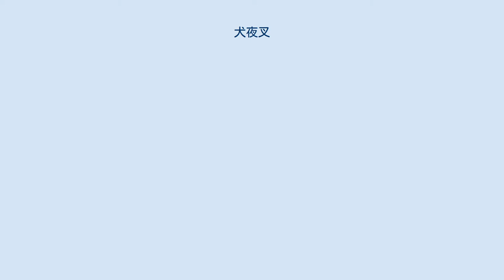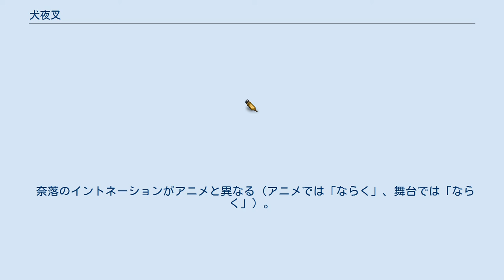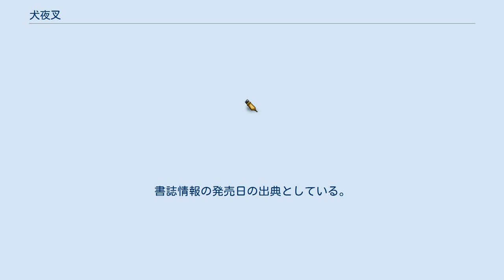犬夜叉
『犬夜叉』（いぬやしゃ、ラテン文字表記: Inuyasha）は、高橋留美子による日本の漫画作品。
『週刊少年サンデー』（小学館）にて、1996年50号から2008年29号まで連載された。
『週刊少年サンデー』2013年10号では、東日本大震災復興支援企画『ヒーローズ・カムバック』の一環として最終回の半年後を描いた読切（特別編）が5年ぶりに掲載された。
また同作品は2013年4月30日発売の単行本『3.11を忘れない ヒーローズ・カムバック』および2015年6月発売のワイド版『犬夜叉』30巻に収録されている。
第47回（平成13年度）小学館漫画賞受賞。
2020年9月時点でコミックスの累計発行部数は5000万部を突破している。
 戦国時代を舞台にした、半妖・犬夜叉と女子中学生・かごめを中心とした一行が四魂の玉のかけらを探す旅に出る冒険活劇。
攻撃的な描写の多い作品であるがギャグの融合もある。
作中では時の流れも非常に明確で、最終回の後日談である特別編を含め、4年半の時間が経過している。
 2000年には劇団☆新感線とパルコの共同プロデュース公演として舞台化。
犬夜叉役は佐藤アツヒロ。
好評で終わり、翌年2001年には再演も行われた。
 テレビアニメは、2000年10月から2004年9月までよみうりテレビを制作局として日本テレビ系列で単行本第1巻から第36巻までをベースとした『犬夜叉』が放送された。
また、劇場版は東宝により4作が上映された。
原作完結後、単行本第37巻から第56巻（最終巻）までをベースとした『犬夜叉 完結編』が日本テレビ系の一部系列局にて2009年10月から2010年3月まで放送されていた。
 2020年5月9日、殺生丸と犬夜叉の娘たちを主人公とする続編アニメ『半妖の夜叉姫』が読売テレビを制作局として日本テレビ系列で放送されることが発表され、同年10月より放送されている。
 戦国時代の日本、あらゆる願いを叶えるという宝玉・四魂の玉を巡り人間と妖怪の争いが続いていた。
四魂の玉を守る巫女・桔梗は、半妖・犬夜叉と心を通わし愛し合っていた。
しかし、罠にはまり、お互いに裏切る。
桔梗は玉を奪った犬夜叉を最後の力で封印し、自分もまた力尽きる。
遺言により、四魂の玉は桔梗の亡骸と共に燃やされ、四魂の玉はこの世から一度は消え去った。
 そして500年後の現代、神社の娘･日暮かごめは15歳の誕生日に、神社の祠にある古びた井戸から戦国時代へとタイムスリップする。
そこは犬夜叉と桔梗の争いから50年が経過した時代であった。
桔梗の生まれ変わりであるかごめの体内から再び四魂の玉が現れ、犬夜叉は蘇る。
そして玉を巡って妖怪たちが動き出す。
 戦いの中で四魂の玉はとんでもないハプニングにより無数のかけらに飛び散った。
四魂のかけらを集めるために旅することになった犬夜叉とかごめ。
最初は嫌々だったが、2人は次第に惹かれ合っていく。
その旅の中で、50年前、犬夜叉と桔梗を罠にかけた張本人・奈落の存在が明らかに。
二人は奈落を追う中で、旅の中で出会った子狐妖怪七宝、奈落に呪いをかけられた法師弥勒、妖怪退治屋珊瑚の仲間と共に、宿敵奈落を倒すため、玉の因縁を断ち切るために戦っていく。
 妖刀 法具 その他 2000年から『犬夜叉』というタイトルで、2009年から『犬夜叉 完結編』というタイトルでテレビアニメ化された。
 4作目を除いてキャラクターデザインに本橋秀之が参加しており、テレビアニメ本編とは印象を異にしたデザインで描かれている。
 初演 2000年4月から5月にかけて劇団☆新感線 + パルコプロデュースで上演。
 再演 初演が大好評に終わり、翌年の2001年1月から2月にかけて再演。
スタッフと主なキャストは初演と同じ。
 2002年11月21日に、この公演のDVDが発売されている。
映像特典として、2000年初演映像（再演では上演されなかった幻のシーン）が収録されている。
 原作との相違点 かごめが戦国時代へ来て初めに出逢う仲間が弥勒になっており、言霊の念珠は彼から貰う。
 かごめが未来人と認識されている（原作では異国の人間として認識されており、未来人として見られる描写がない）。
 珊瑚は登場しない。
 七宝は冥加の弟子になっており、関...